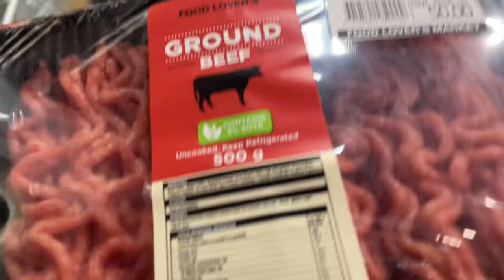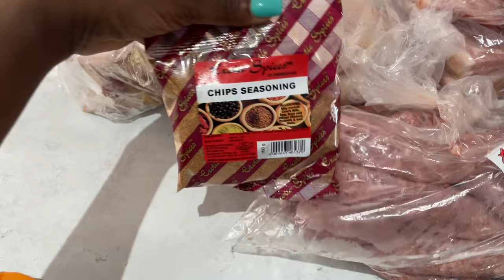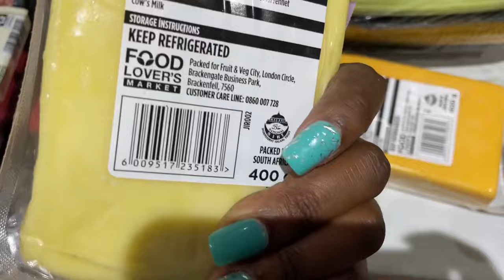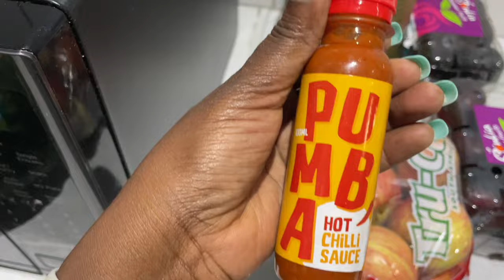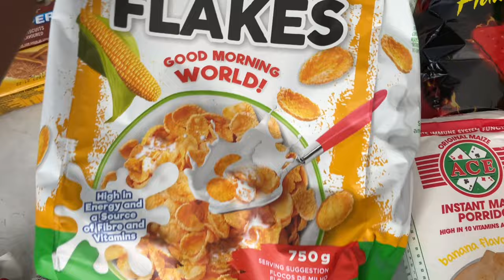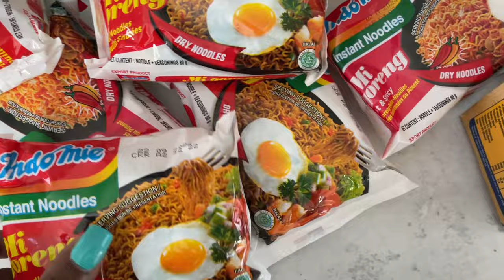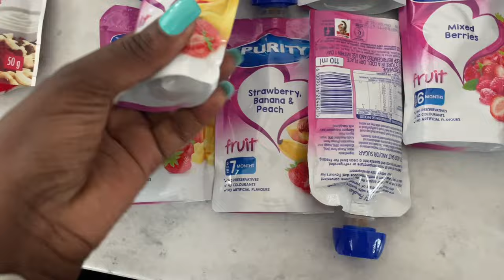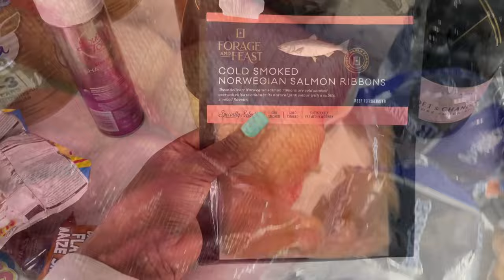MONTHLY GROCERY HAUL ||FOOD LOVERS MARKET HAUL |CHECKERS HAUL 2024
I have another monthly grocery haul today though I dint buy much items . I went shopping at checkers , roots butchery and food lovers market .